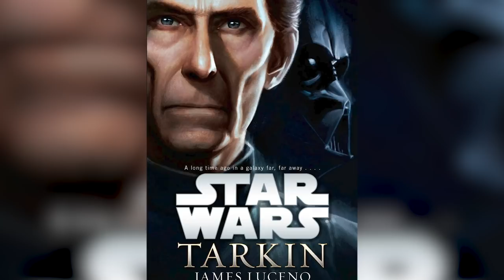False Facts You Believe About Emperor Palpatine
The Emperor is only talked about in the original Star Wars film, and while he briefly cameos in The Empire Strikes Back, he doesn’t make his grand entrance until Return of the Jedi. The prequels tell more about how the character manipulated events behind the scenes, but there are still some false things about Emperor Palpatine that you probably believe. Ian McDiarmid has become associated with the character, but he wasn’t the first or only actor to play him, and the character changed a lot before his appearance in Return of the Jedi. Let’s take a look at some false facts you probably believe about Emperor Palpatine.

Different faces | 0:00
Dangerous underlings | 1:57
The name of evil | 3:26
Young ones | 4:57
The mask slips | 6:00
The false apprentice | 7:21
Resurrection | 8:34